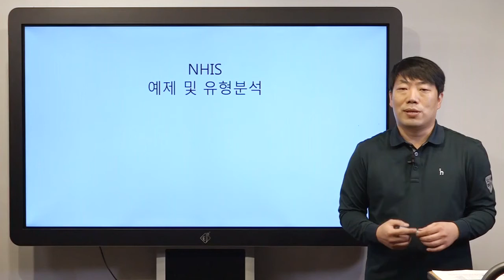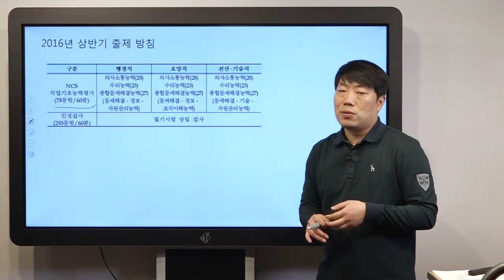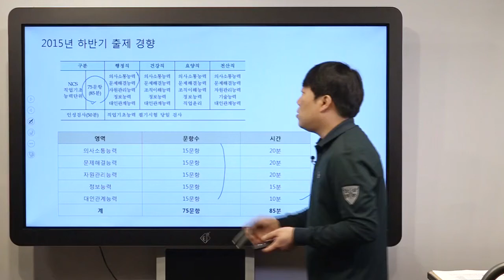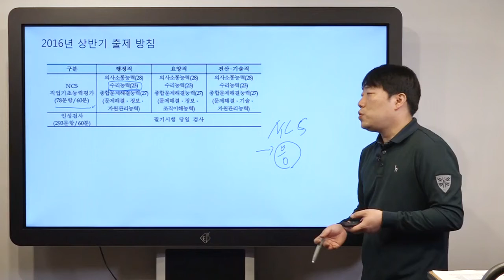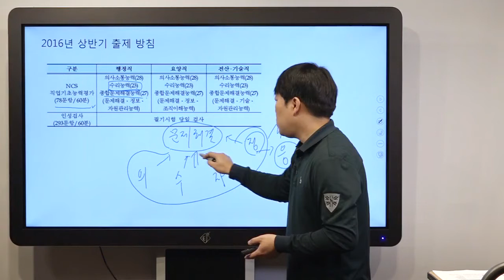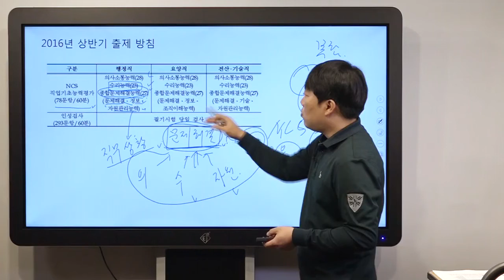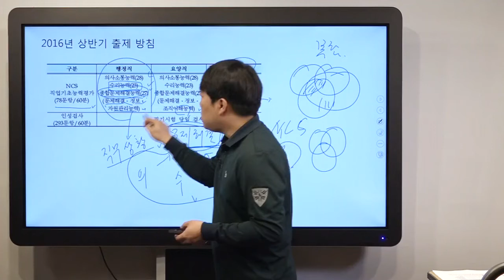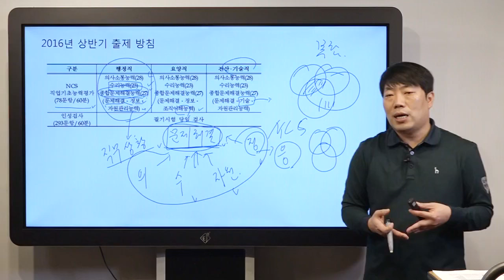2016 상반기 황현빈의 한방에 끝내는 국민건강보험공단 (맛보기강의)